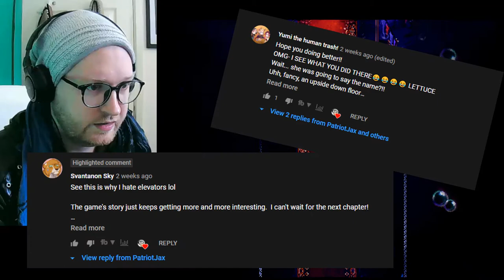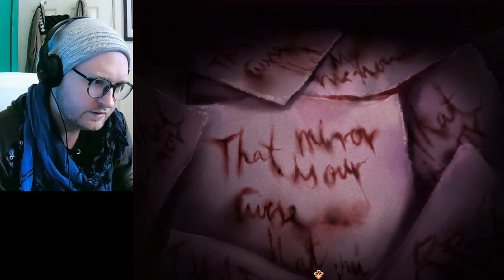LISETTE'S THEATRE AND GOOD ENDING | Pocket Mirror #10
We see the finale of Lisette today and get her good ending which sets up the end of the game in the next video!

"Pocket Mirror is an original mystery horror adventure game made using RPG MAKER VX ACE. During the development of this game we have gotten our inspiration from various japanese RPG MAKER games of the same genre such as Ib and The Witch's House which have motivated us to create our own."